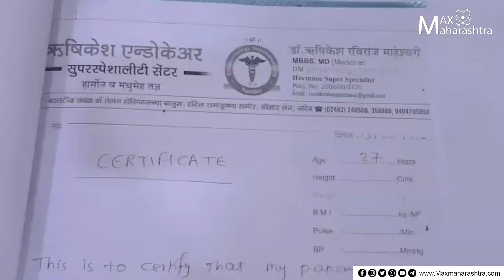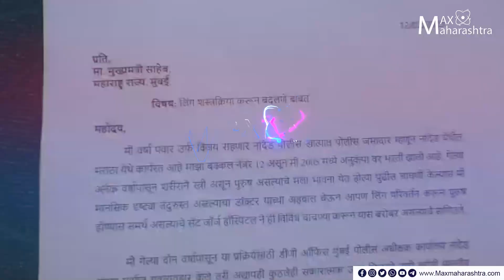नांदेड पोलिस दलातील वर्षाला व्हायचं आहे विजय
शरीराने ती स्त्री. पण मनाने मात्र पुरुष. समाजाच्या दृष्टीने स्त्री असलेल्या नांदेड पोलीस दलात कार्यरत असलेल्या वर्षाला विजय व्हायचं आहे. पण त्याला ती परवानगीच मिळत नाही. पहा वर्षाचा विजय होण्यासाठीचा हा संघर्ष आमचे प्रतिनिधी कुलदीप नंदूरकर यांच्या या विशेष रिपोर्ट मध्ये...